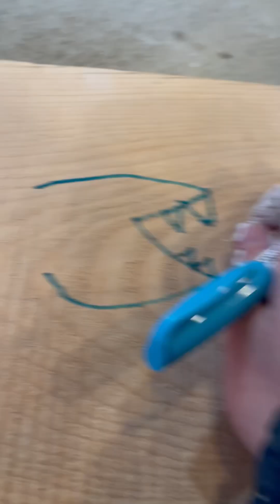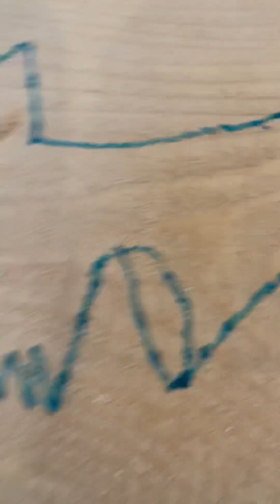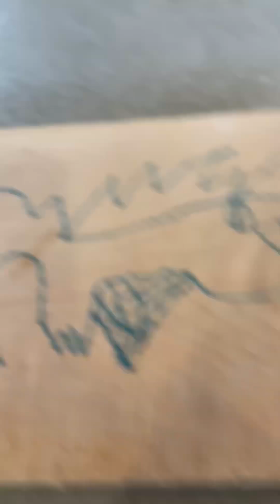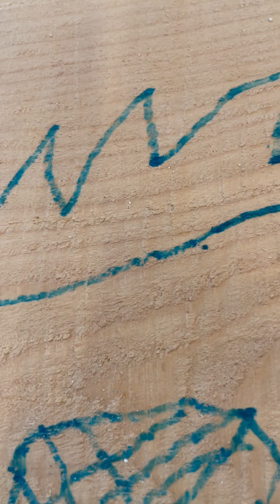Drawing a Dragon on a piece of Wood